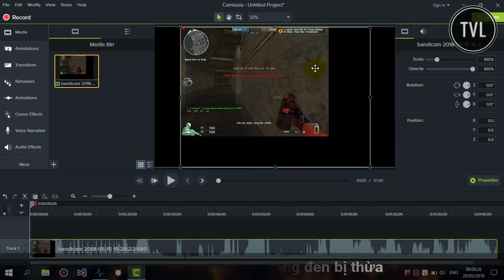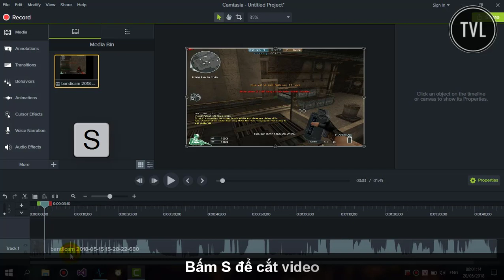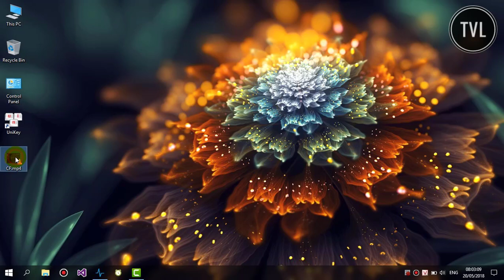Hướng dẫn chỉnh video full màn hình bằng phần mềm Camtasia